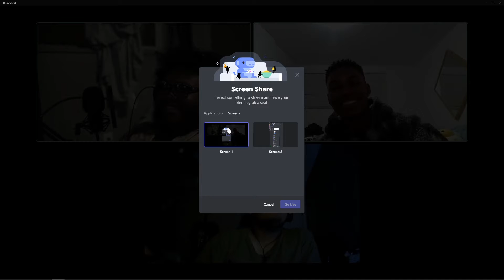Be Blind or Deaf? - WMAP EPISODE 27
TIMESTAMPS
0:00 - INTRO
1:36 - the queen died
5:36 - what do you believe in that you're embarassed about?
13:32 - blind or deaf?
17:00 - paralyzed or deaf?
18:36 - would you rather your partner be deaf or blind?
20:12 - helen keller type beat
21:23 - your deaf and your parnter is blind
23:34 - never go out durng the day or night?
26:29 - jail for 5 years or coma for 10?
33:30 - ben is bored
35:22 - strangest food we've eaten
40:17 - outro